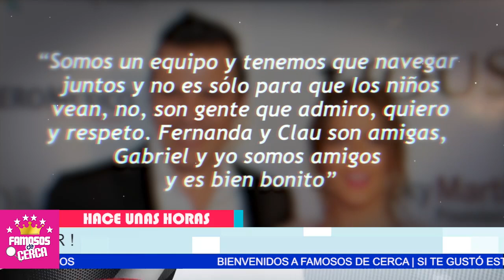⛔ 𝗡𝗜 𝗧𝗘 𝗜𝗠𝗔𝗚𝗜𝗡𝗔𝗦 Quien Fue La Invitada 𝗘𝗦𝗣𝗘𝗖𝗜𝗔𝗟 De Claudia en el / 𝗕𝗔𝗨𝗧𝗜𝗦𝗠𝗢 𝗗𝗘 𝗦𝗨𝗦 𝗕𝗘𝗕𝗘𝗦 😱📌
Claudia Alvarez nos sorprende con esta decision.

 BIENVENIDOS!!!
suelta la sopa
televisa
exclusivas
venga la alegria
tv azteca
polemica
chismes
Entertainment
farandula mexico